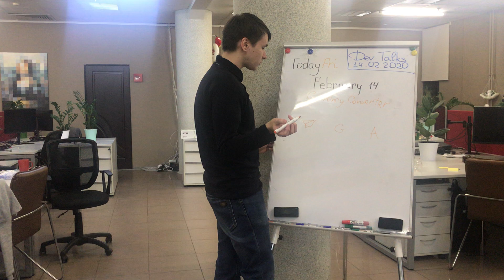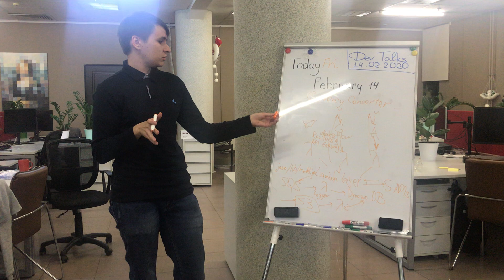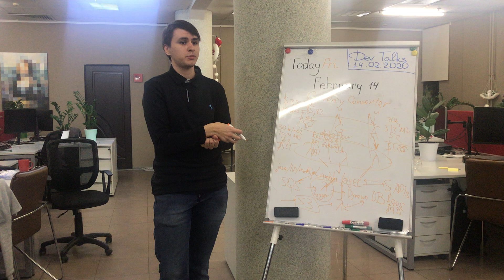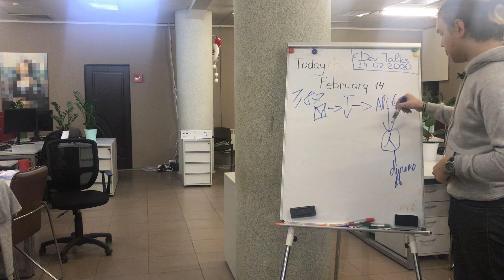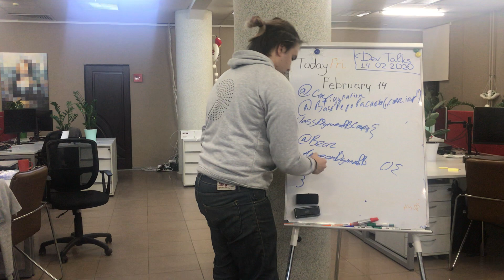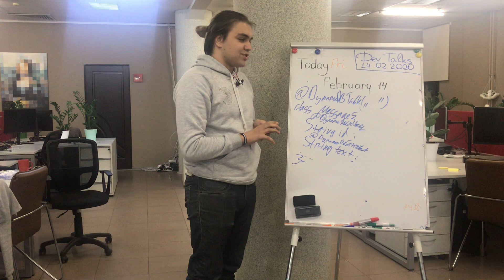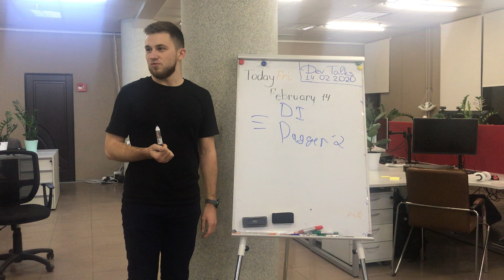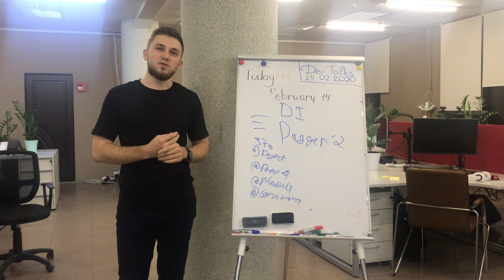DevTalks February 14, 2020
Alex R. - AWS Application architecture (Currency Converter)
Dan K. - Spring with AWS Lambda, Hibernate repository with AWS DynamoDB
Vladimir K. - Log4j levels and threshold
Anton G. - Spring DI with Lambda; Dagger 2